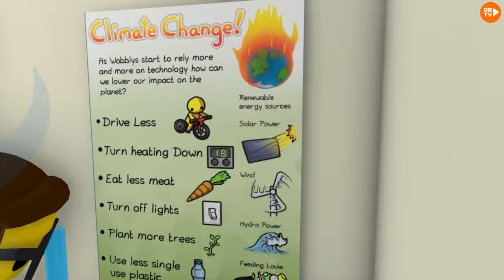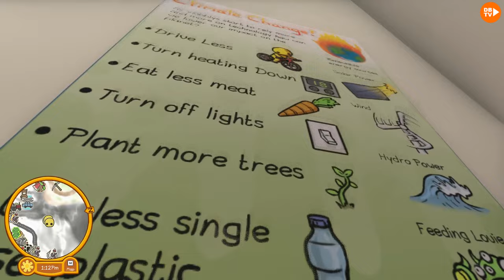WE UNLOCKED THE MAD SCIENTIST, GLOBE & TIN FOIL HATS & SECRET SERVICE GLASSES IN WOBBLY LIFE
Today we unlock the Secret Service Glasses, Mad Scientist, Tin Foil & Globe Hats in the Science Lab all over again as part of our series How to Unlock Everything in Wobbly Life